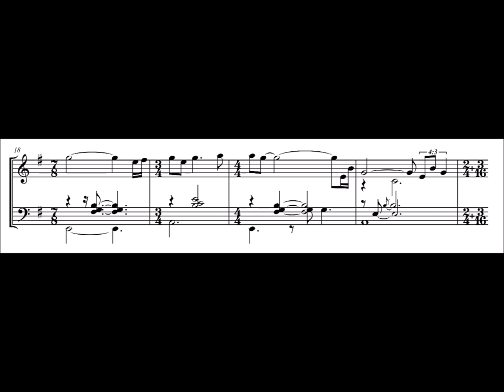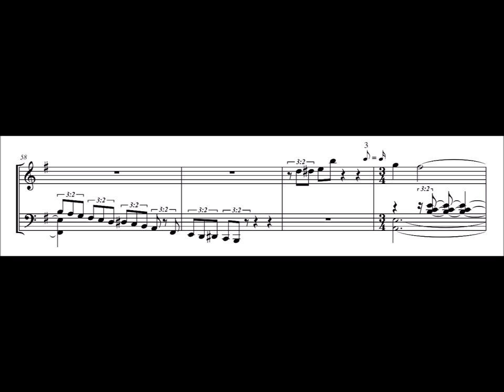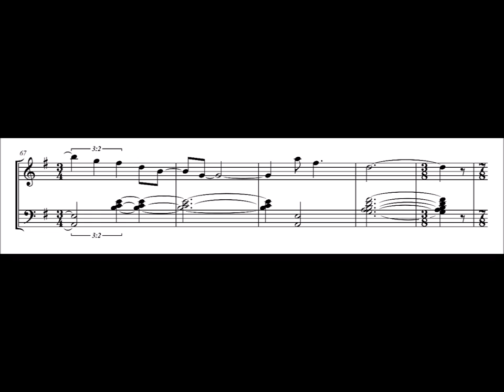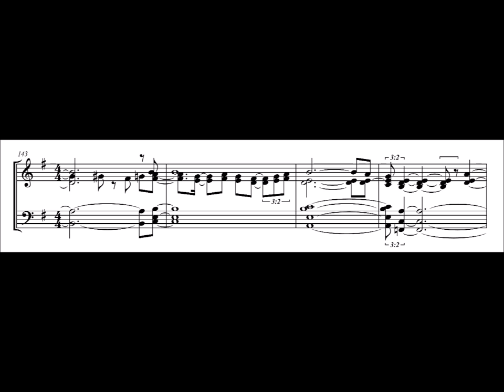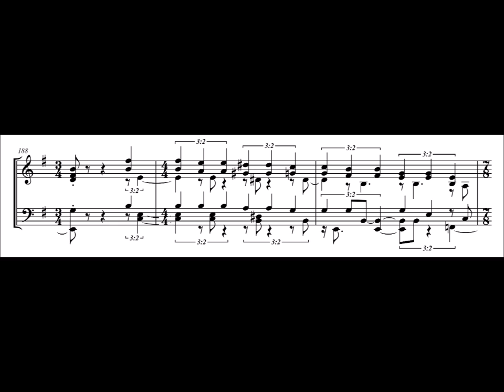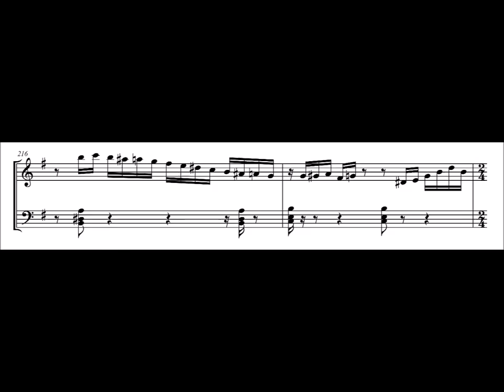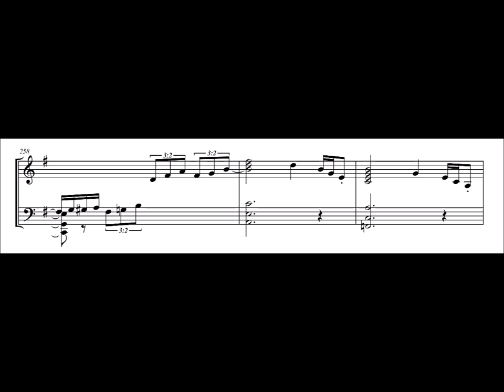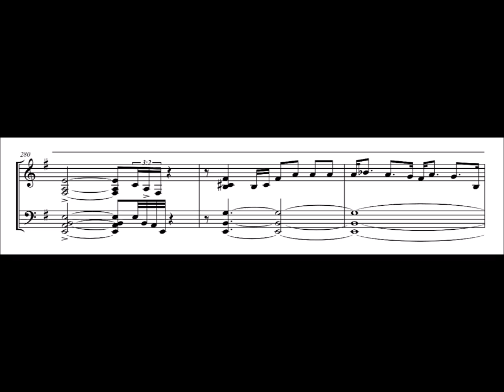Complete Transcription: Bill Evans - 'Medley - Spartacus Love Theme/Nardis'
Bill Evans, piano (from 'The Solo Sessions, Vol.1'), recorded January 10, 1963.

Transcription by William Hughes